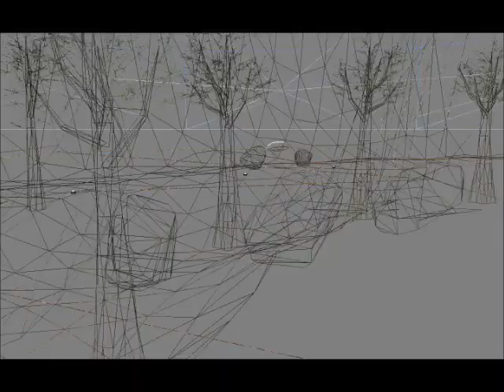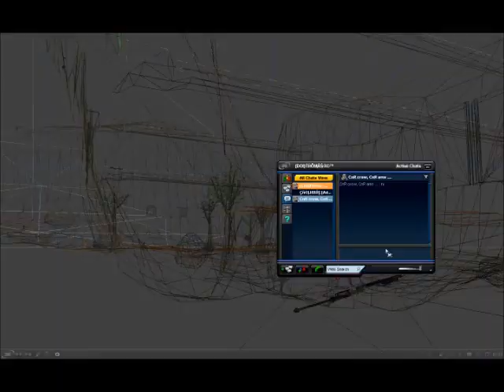HALO: [CñR] Most Wanted | TheOne Caught Aimbotting (04.01.11)